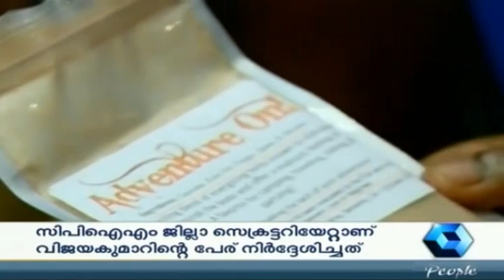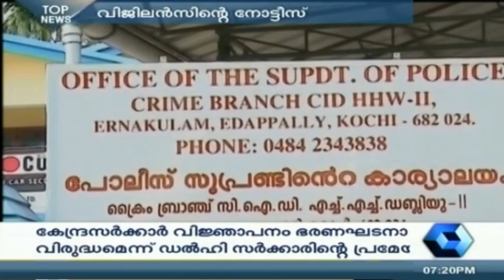7 PM News Bulletin: LDF Candidate M. Vijaykumar For Aruvikkara | 28th May 2015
As elections have been announced in Aruvikkara constituency,  LDF candidate M.Vijaykumar is being considered for the same.